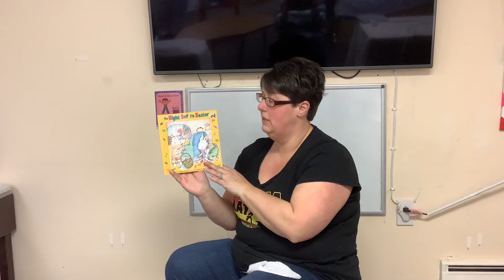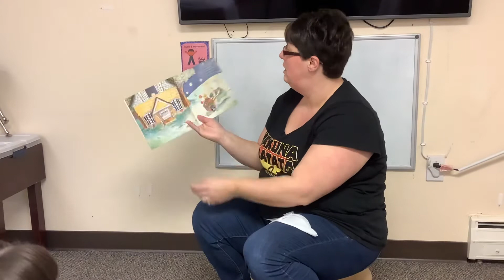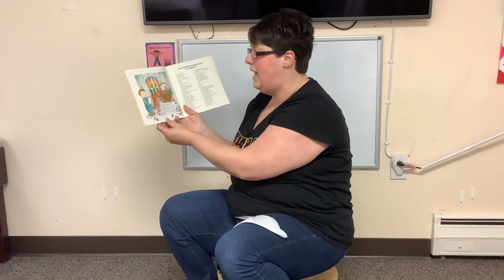April 2, 2020